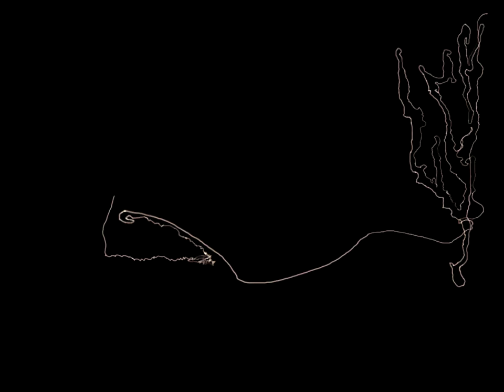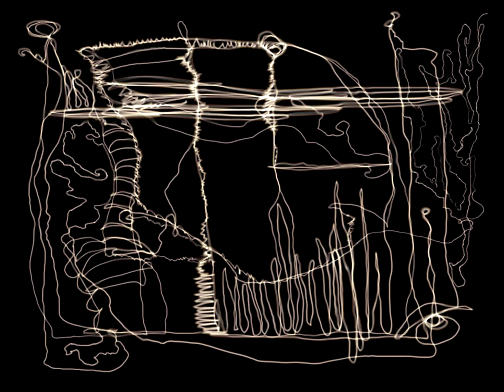Jeffrey Zeigler - Glaub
Directed by S Katy Tucker